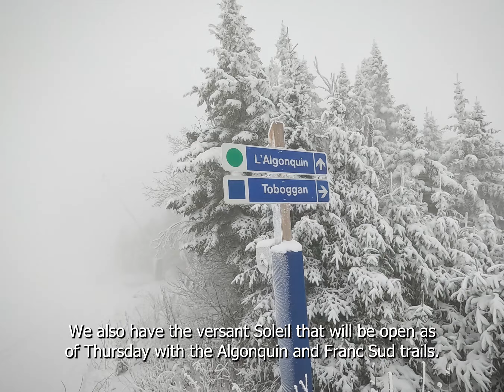Conditions de ski - 21 DEC 2022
Plus de 40 pistes skiables, ouverture du versant Soleil, célébrations du temps des Fêtes dans le village... Voilà ce qui vous attend ce week-end à la station. Du bon temps assuré pour l'avant-dernière fin de semaine de l'année !
More than 40 skiable slopes, opening of versant Soleil, holiday celebrations in the village... That's what awaits you this weekend at the resort. Good times guaranteed for the second to last weekend of the year!